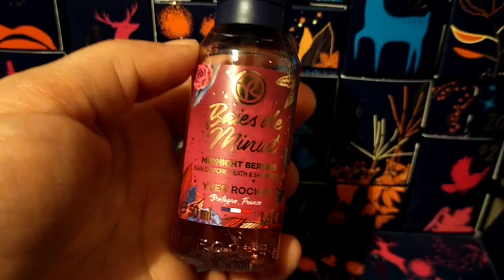🎄 VLOGMAS 14 🎄 COLORIAMO 🖍️ HO INVENTATO UN CONDIMENTO NUOVO 🆕 GIORNO 14 🎁